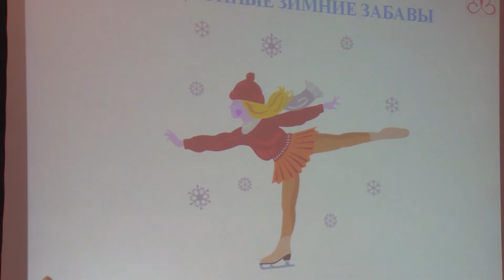Оперативное совещание: итоги месяца и перспективы на следующий год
Итоги прошедшего месяца и перспективы работы в следующем году обсудили в рамках оперативного совещания администрации Щёлковского района. О главных темах расскажет наш корреспондент.